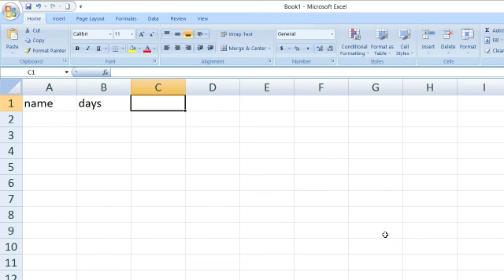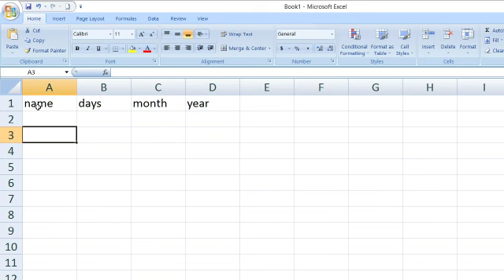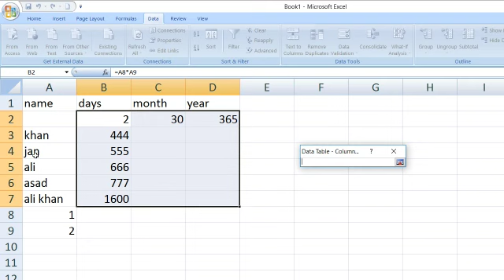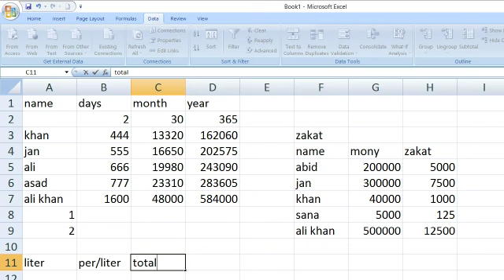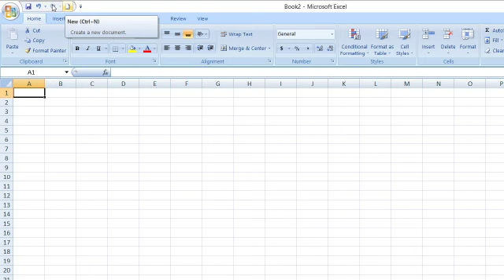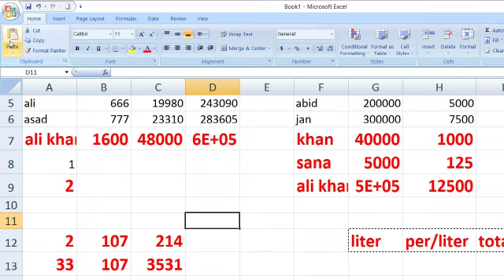How To Count Day Wise Monthly Wise And Year Wise Total in Microsoft Excel 2007 in Urdu Pashto